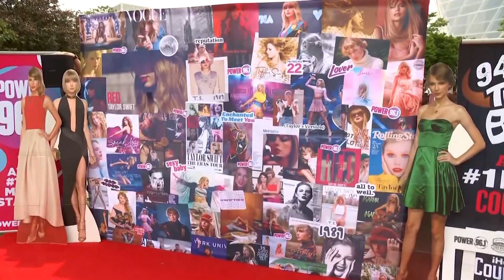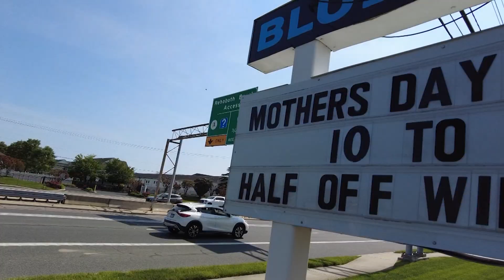Welcome to CoastLife!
Welcome to CoastLife! A celebration of everything that makes coastal Delmarva so unique. We hope you'll join us each weekday at 4 pm on WRDE. This is just a snippet of what you can expect from our team. For instance, we'll introduce you to the people of coastal Delmarva who are the best of the best in their field - People like Dru Tevis, who recently won The Food Network's Holiday Baking Championship. Let us know what YOU want to see on the show!